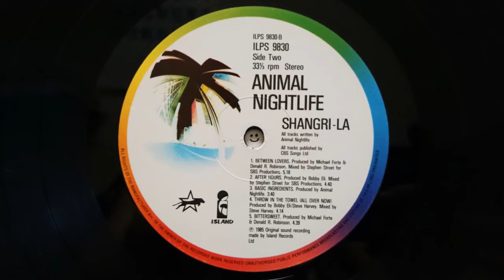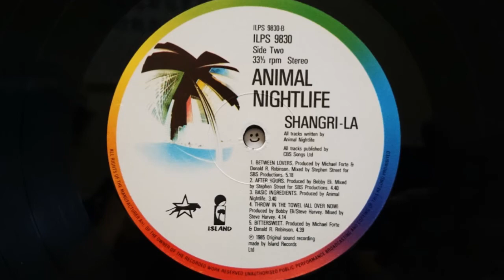ANIMAL NIGHTLIFE - Throw In The Towel (All Over Now) (1985)Philly Soul Jazz *Bobby Eli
From The LP "Shangri-La" ILPS 9830 Island (1985) UK
Produced By  Bobby Eli & Steve Harvey
Written By Andy Polaris & Animal Nightlife